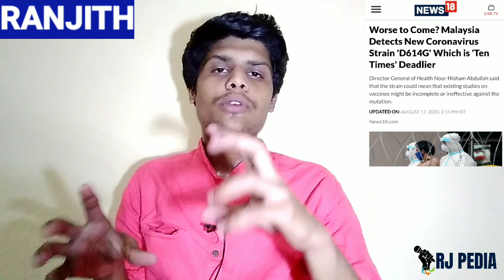D614G Mutation Covid 19 | 10 Times Faster |Tamil | RjpediaRanjith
In this latest video we are discussing about what is meant by D614G .
 D614G mutation of Sars Cov 2(coronavirus)Discussing about how its Spreading to human? & why D614G is called as Speed Spreader. And also Discussing about virus Mutation Clusters.Discussing about origin of D614G.
Finally,We are Discussing about Novel Coronavirus spreading through food items and its Wrapper cover .